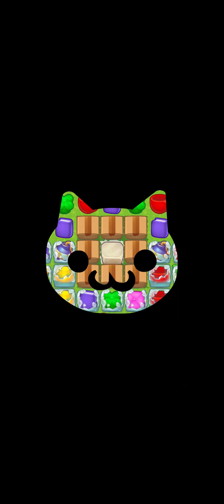マジンマンション #108 3151~3180攻略